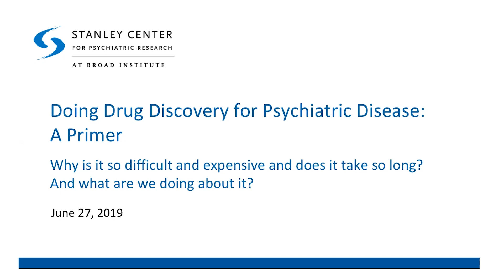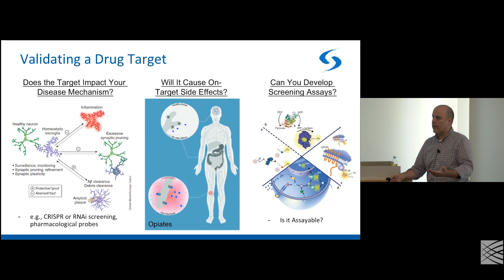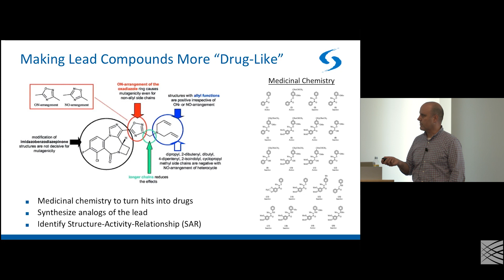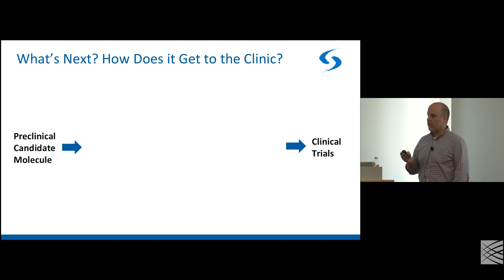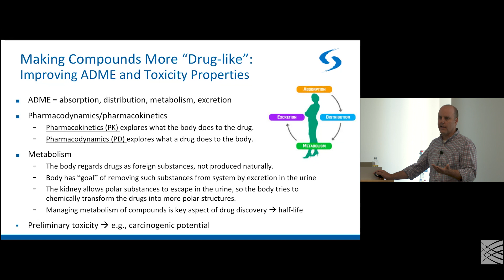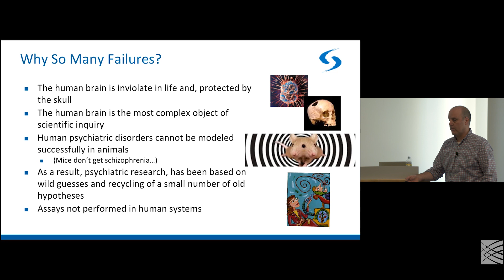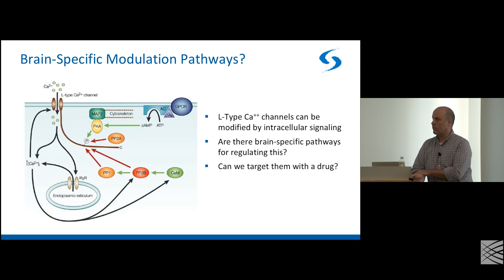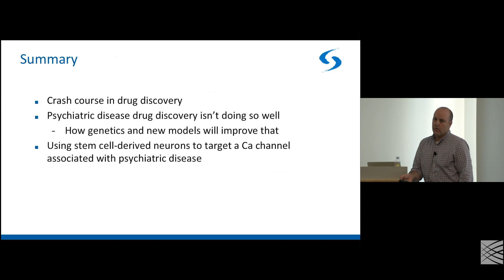Stanley Center Primer: Jeff Cottrell, Doing Drug Discovery for Psychiatric Disease (2019)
06/27/2019
Broad Institute

Presenter:
Jeff Cottrell
Director, Translational Research
Stanley Center & Psychiatric Disease, SC Therapeutics

Doing Drug Discovery for Psychiatric Disease: A Primer

Why is it so difficult and expensive and does it take so long? And what are we doing about it?

Stanley Center Primers are part of the weekly Stanley Center Program Meeting series. Primers are intended to teach the diverse Stanley Center Community about the principles and concepts that underpin the genetics, neurobiology and translational research we focus on to solve the challenges presented by severe mental illness.